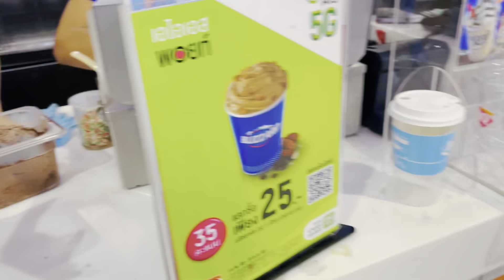bhaiya or bhaabhee ka Anniversary par hamane Surprise diya hai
bhaiya or bhaabhee ka Anniversary par hamane Surprise diya hai#neyshakhadka